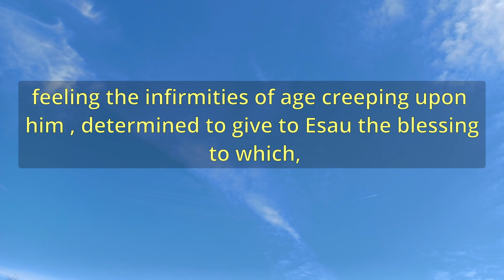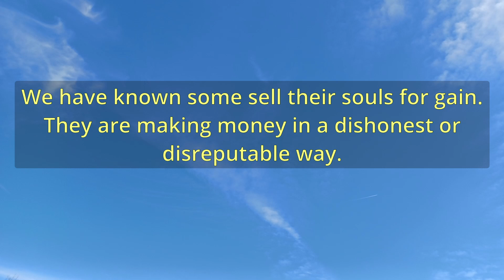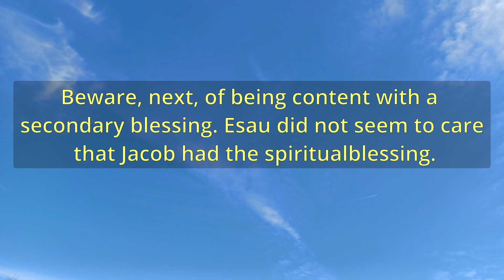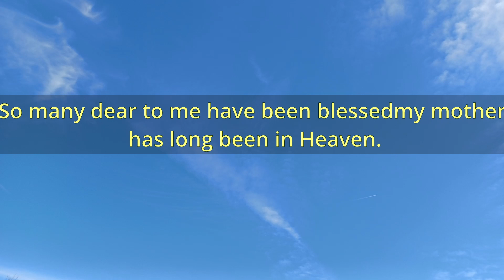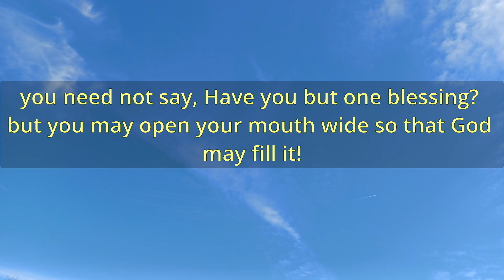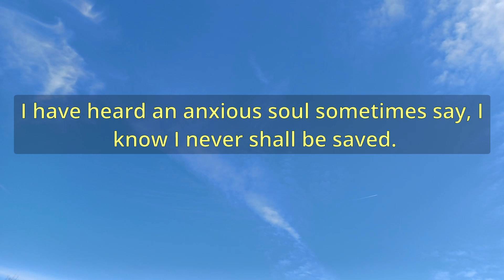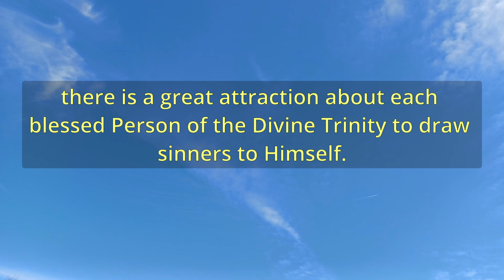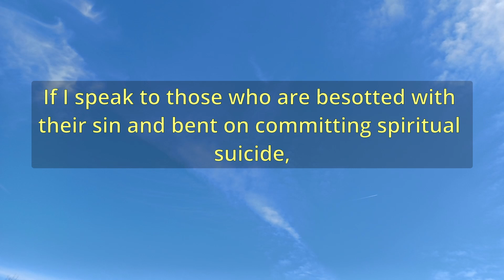"Warning And Encouragement" (A13111) - Charles Spurgeon Sermons